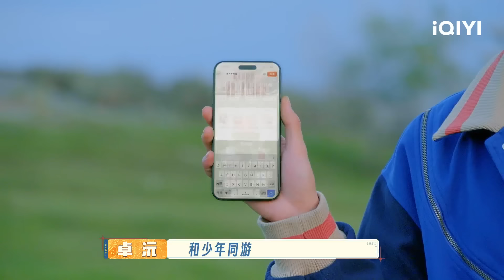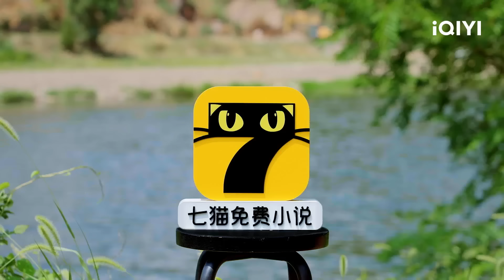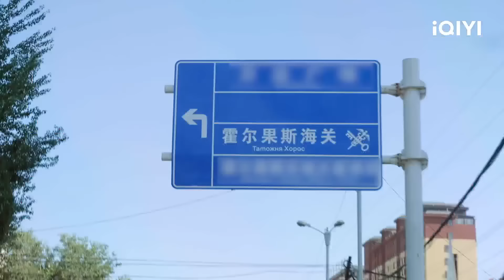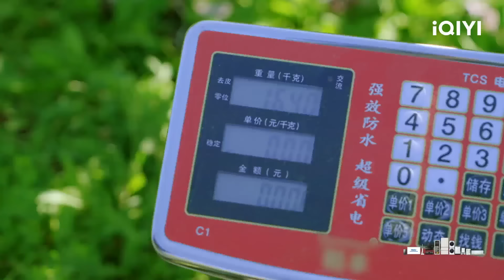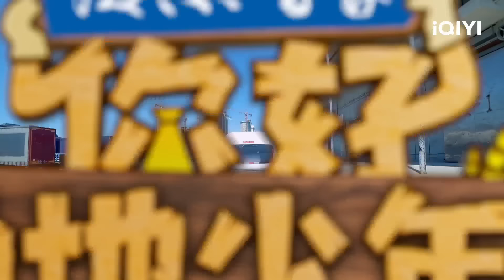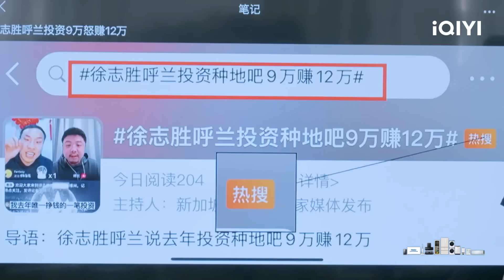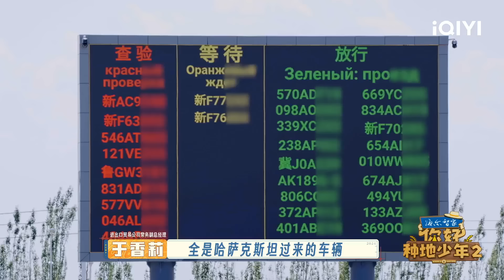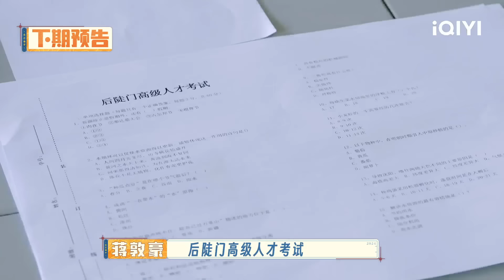【EP2】十个勤天首次国际谈判 体验全链路出口贸易 | 你好种地少年2 FULL | Hi Young Farmers S2 | iQIYI综艺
🌾《你好种地少年2》在iQIYI综艺频道热播中！登录iQIYI国际版或下载iQIYI国际版APP，还有更多独家资源等着你：

【节目简介】《你好种地少年2》则将延续第一季农业游学风格，目标“做更大做更 强”。第一季时，十个勤天去了五个兄弟的家，期间发生了温情感人的故事。所以这一季主打“一个都不能少”，十位少年将去往另外五个兄弟的家乡— —新疆、甘肃、重庆、广东等。拿下沿海、西南和西北，地域更辽阔，体验更多元。新农人、新乡村、新生活，以十个勤天的视角全面认识中国农业的现状。你好种地少年2

【嘉宾】蒋敦豪、鹭卓、李耕耘、李昊、赵一博、卓沅、赵小童、何浩楠、陈少熙、王一珩

「周边」